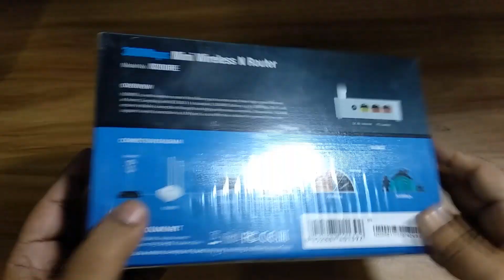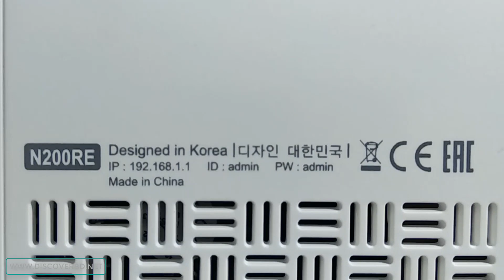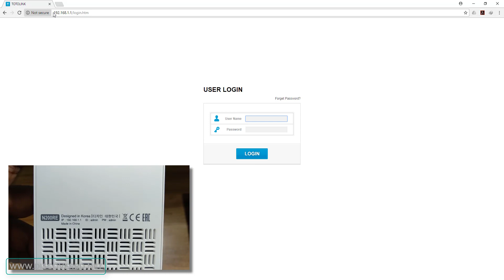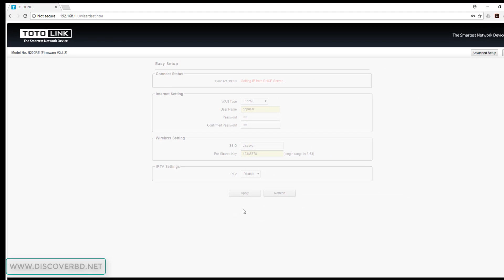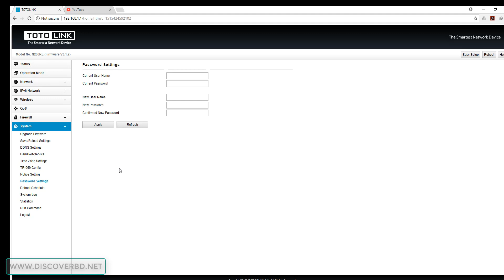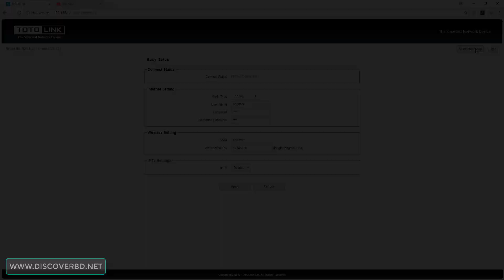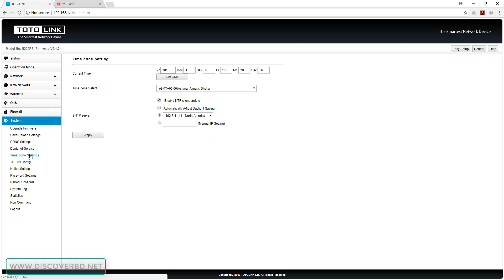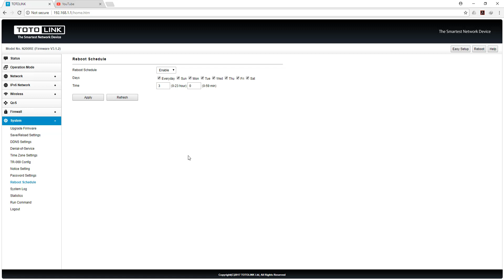TOTOLINK N200RE SETUP (বাংলা)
Mini Wireless N Router Setup, 300Mbps Wireless Speed, Mini Design Max Use & easy Setup.